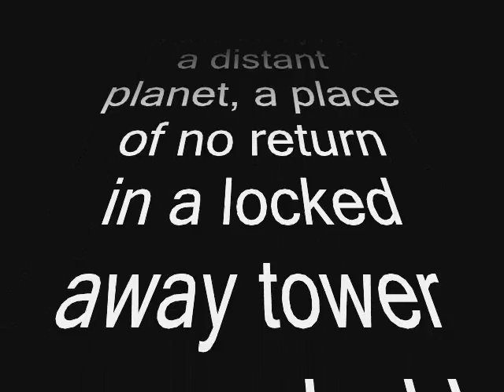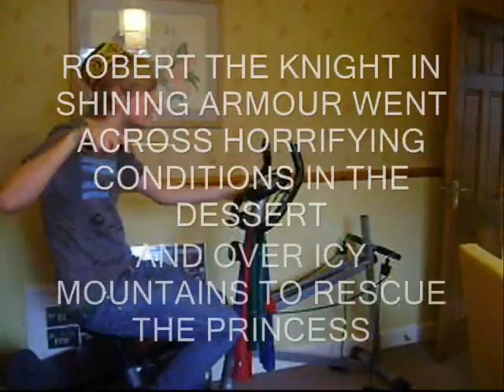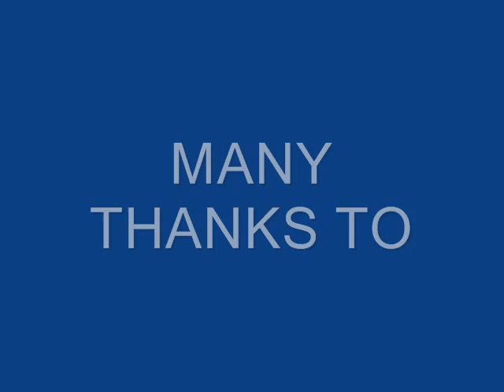PRINCESS DAVID AND KNIGHT ROBERT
a little surprise in our enhancement video.